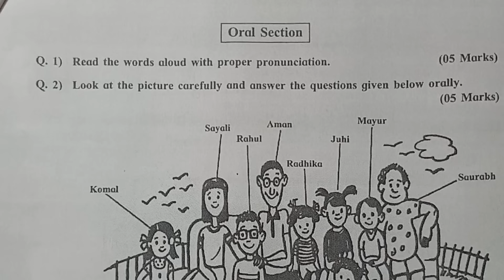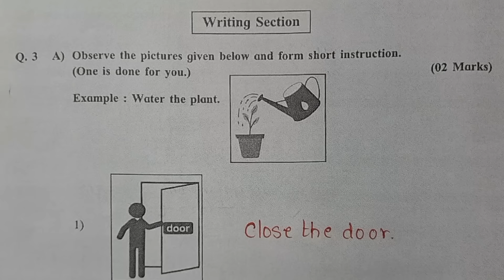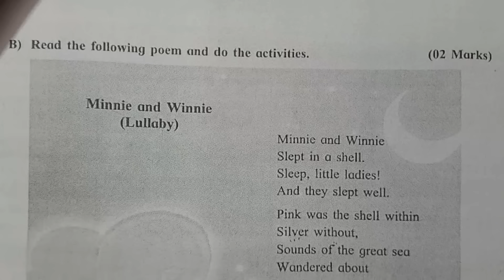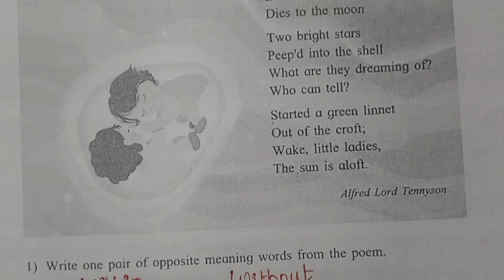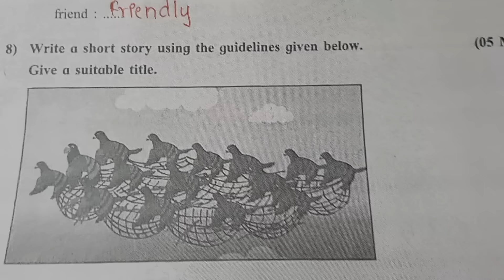संकलित मूल्यमापन इयत्ता सहावी इंग्रजी 2024 25 प्रथम सत्र sankalit mulyamapan first term 6th English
प्रथम सत्र इयत्ता सहावी विज्ञान सेमी २०२४-२५ |First term|std6th general science 2024-25|
संकलित मूल्यमापन सत्र १ इयत्ता सहावी सामान्य विज्ञान २०२४-२५| pratham satra sahavi science class6th.. प्रथम सत्र परीक्षा इयत्ता सहावी सामान्य विज्ञान सेमी प्रश्नपत्रिका २०२४-२५| इयत्ता सहावी प्रथम सत्र परीक्षा सामान्य विज्ञान प्रश्नपत्रिका २०२४-२५/ lytta sahavi science सेमी pratham satra pariksha 2024-25| iytta sahavi science pratham satra question paper # प्रथम सत्र २०२४-२५ science education vikas kedar sir y.c.Education Maharashtra
Sanklit mulyamapan satra 1 iyatta sahavi science semi 2024-25
प्रथम सत्र परीक्षा प्रश्नपत्रिका इयत्ता 6वी विषय सामन्य विज्ञान 6th Science First Term Question Paper 6th Science First Term Question Paper First Semester Exam Question Paper Class Six Subject General Science Class 6th First Term Exam Question Paper Subject Scienceइयत्ता सहावी सामान्य विज्ञान प्रथम घटक चाचणी 2024 S#class6th iytta science pratham question science education vikas ytd 6th General Science First Unit Test 2024

प्रथम सत्र इयत्ता सहावी विज्ञान सेमी २०२४-२५ |First term|std6th general science 2024-25|, Sanklit mulyamapan satra 1 iyatta sahavi science semi 2024-25, Science First Term Question Paper 6th Science First, इयत्ता सहावी प्रथम सत्र परीक्षा सामान्य विज्ञान प्रश्नपत्रिका
6th standard English summative evaluation question paper with answer
Sankalit mulyamapan prashnapatrika iyatta sahavi angreji 2024 25